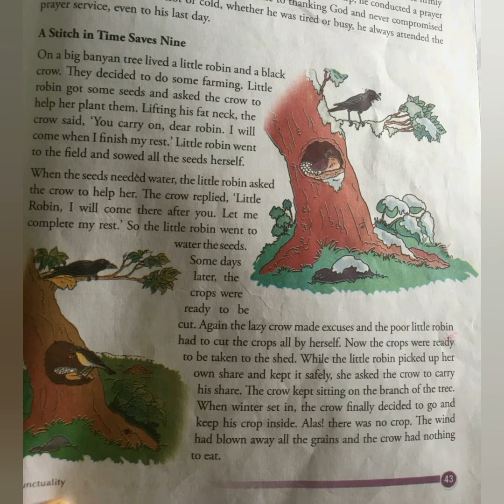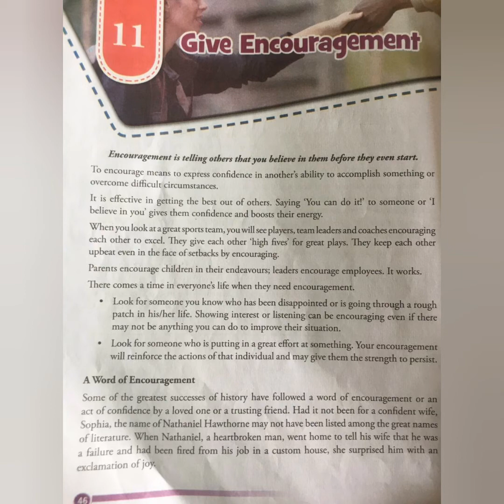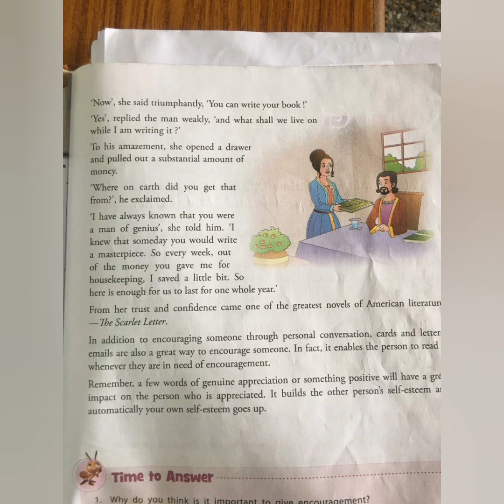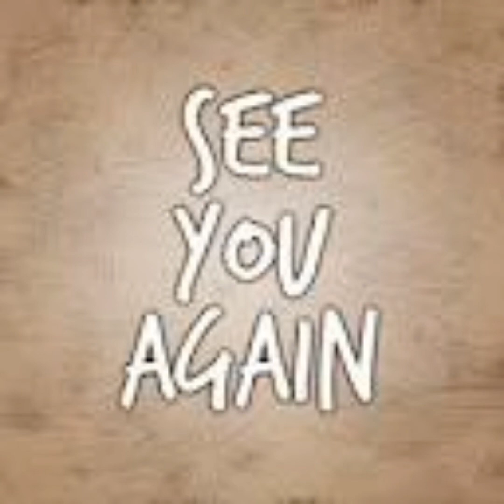Std-6 Value Education L-10&11